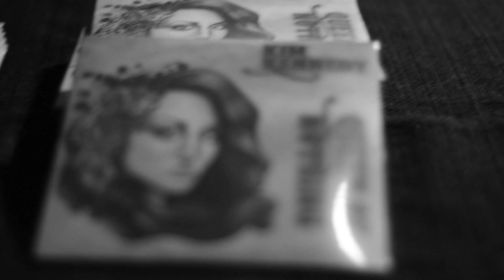Gate City Writers Round 1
Gate City Writers Round 2
will take place on February 24th @ The Blind Tiger.
Performances By:
CITIZEN SHADE
LAUREN LIGHT
THE RADIALS
SAM FRAZIER
AND
MARTHA BASSETT

Show starts @ 8:30pm